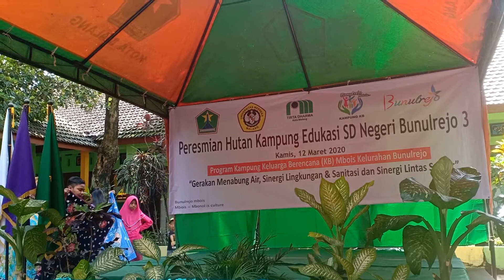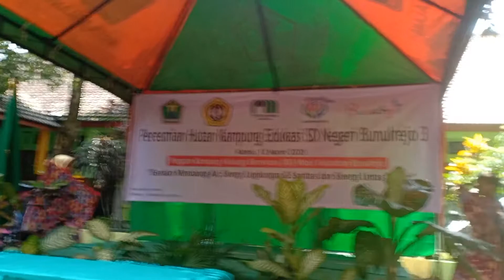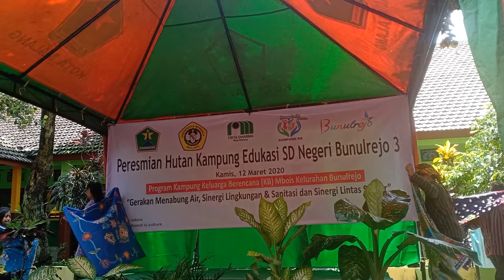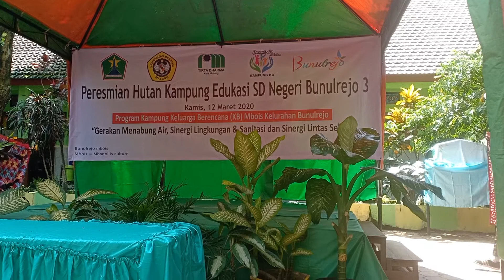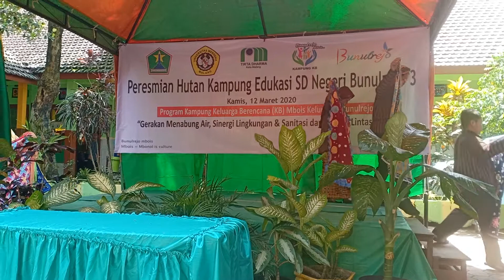Batik Tulis Khas Bunulrejo Karya Siswa SD Negeri 3 Bunulrejo di Peresmian Hutan Kampung Edukasi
Agenda Peresmian Hutan Kampung Edukasi SD Negeri 3 Bunulrejo Kota Malang, merupakan sebuah peran lintas sektor dalam pengembangan program kampung KB Mbois Bunulrejo.
Area lingkungan yang menarik banyak pepohonan dan ada pohon Kendal yang merupakan nama dari RW 8 Bunulrejo waktu dulu, sehingga ini modal bagi pengembangan sebuah potensi lingkungan RW 8 Bunulrejo dan pendidikan.
Sehingga ke depan nya program yang digagas kampung KB Mbois Bunulrejo dapat memberikan sebuah aklerasi sinergi potensi, apakah ini akan selesai dalam acara hari ini, tentu tidak masih banyak hal untuk dapat dieksplorasi dari Bunulrejo.
Program pengembangan lingkungan dari kampung KB Mbois ini akan terus bergerak dalam dukungan Teknik Sipil Universitas Merdeka Malang yang melakukan MOU dengan Kelurahan Bunulrejo.
Kehadiran direktur Perumda Tugu Tirta Kota Malang tentu juga memberikan spirit bagi kami pengurus Pokja Kampung KB Mbois, bahwa dengan kreativitas dan aklerasi kreativitas akan memberikan nilai positif bagi masyarakat.
Mbois People (panggilan keren warga Bunulrejo) ayo kita terus bergerak dalam kreativitas, kami Pokja Kampung KB Mbois Bunulrejo tentu masih banyak kekurangan, tetapi kami terus belajar berproses bahwa kami yakin bisa memberikan yang terbaik untuk Bunulrejo.

Dari Bunulrejo untuk Bunulrejo

Bunulrejo Mbois
Mbois = Mbonol Is Culture